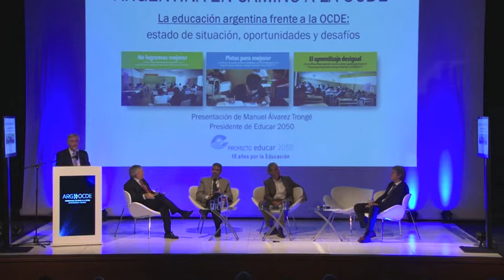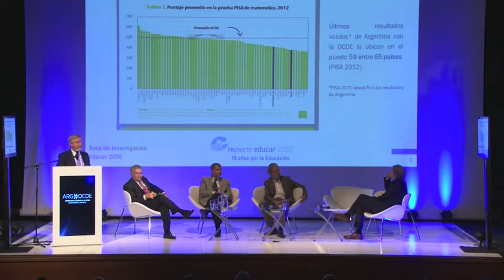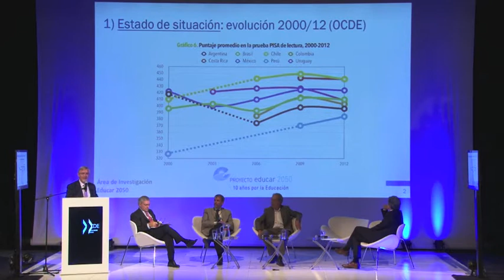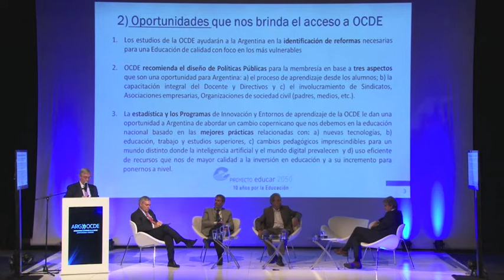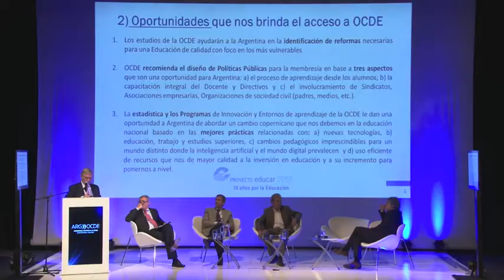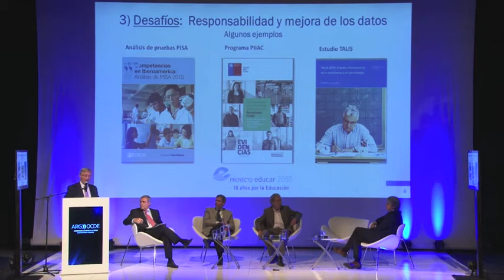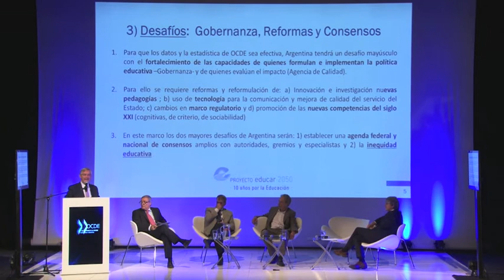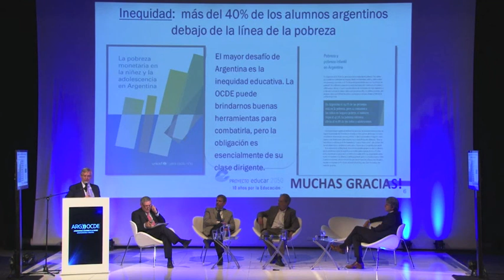03.2018 | Manuel Álvarez Trongé en OCDE